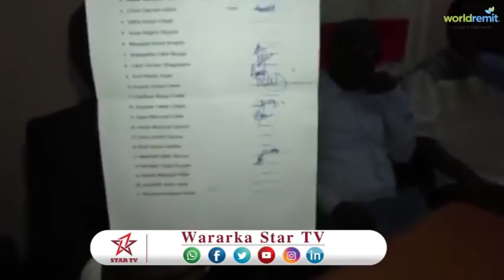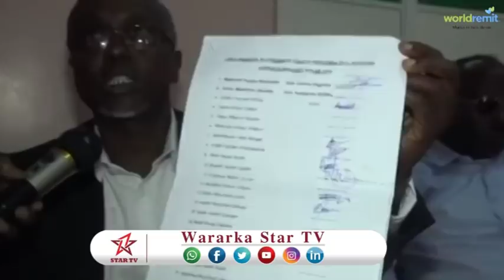DAAWO GOLAHA DEEGAANKA MAGALADA BOORAMA AYAA ANSIXIYAY MIISAANIYADA SANADKA 2018